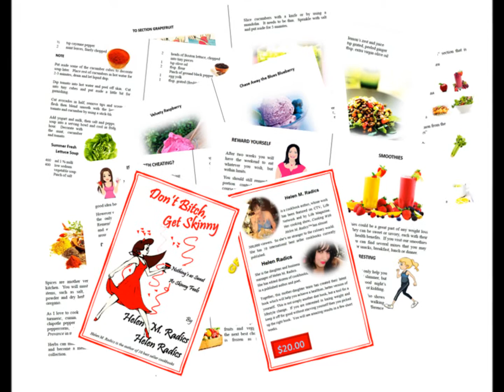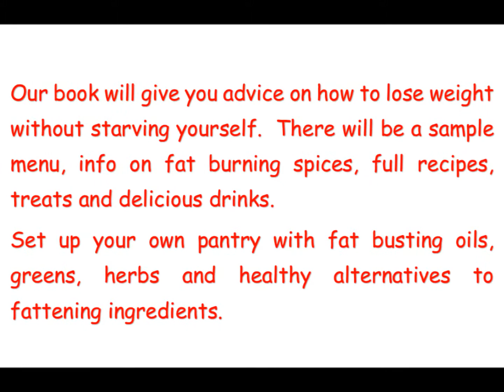Don't Bitch, Get Skinny™ - The Ultimate Lifestyle Change CookBook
Is your New Year's Resolution getting healthy and fit without starving and hard exercise? Then this is the book for you.

Remember, this is not just a weight loss book, but a healthy lifestyle cookbook with all the flavors and mouth-watering dishes that you would expect a full cookbook to have.  It also includes your favorite dishes, such us Hungarian Goulash Soup, Chili Soup, Spaghetti with Meatballs es ice cream etc.

Canadian cookbook author Helen M. Radics and her daughter, author Helen Radics created the ultimate diet book.  Lose weight, change your lifestyle, get in shape and get healthy the tasty way.

Losing weight has never tasted so good.  Get in shape effortlessly and without starving yourself.  You eat the same food as your family.  Main dishes, meats, salads, frozen treats, smoothies, spa waters and so much more.  This book also has a sample menu, tips, advise and of course a lot of useful information on herbs, greens.